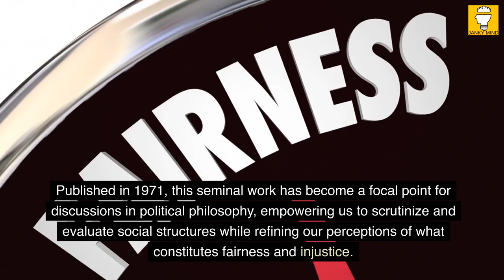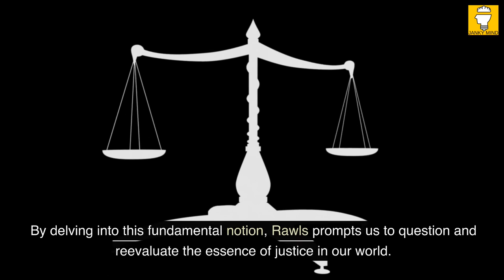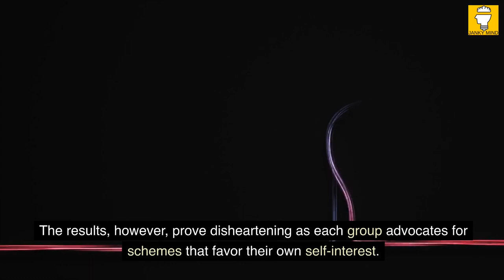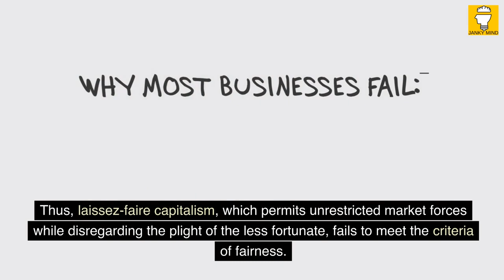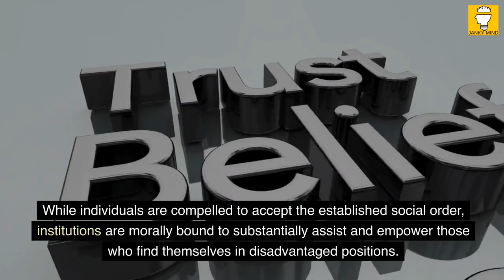A Theory of Justice by John Rawls | Book Summary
Welcome to the book summary A Theory of Justice - Liberty and Equality as an Alternative to Utilitarianism by John Rawls.

Within the realm of political philosophy, John Rawls' groundbreaking work, A Theory of Justice, stands as an iconic masterpiece in the tradition of social contracts. Unleashing profound debates throughout the twentieth century, this influential piece offers a comprehensive framework through which societies and their social outcomes can be assessed, delving into the profound notions of justice, fairness, and rights.

Unveiling the true nature of fairness and the principles that underpin a just society, philosopher John Rawls embarks on a compelling exploration in A Theory of Justice. Published in 1971, this seminal work has become a focal point for discussions in political philosophy, empowering us to scrutinize and evaluate social structures while refining our perceptions of what constitutes fairness and injustice.

Within this summary, we place particular emphasis on the book's most powerful concept—an assertion that a society can only be deemed truly just when its foundational principles are unanimously accepted by impartial individuals. By delving into this fundamental notion, Rawls prompts us to question and reevaluate the essence of justice in our world.